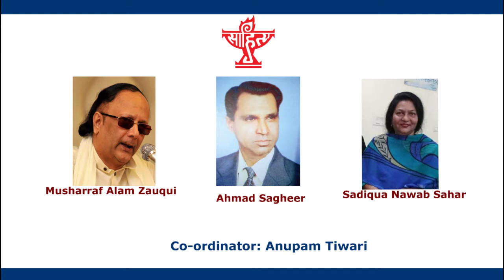Urdu Short Story Reading on 27 May 2020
Sahitya Akademi presents Webline Literature Series - Urdu Short Story Reading featuring Musharraf Alam Zauqui, Sadiqua Nawab Sahar and Ahmad Sagheer, 27 May, 2020.